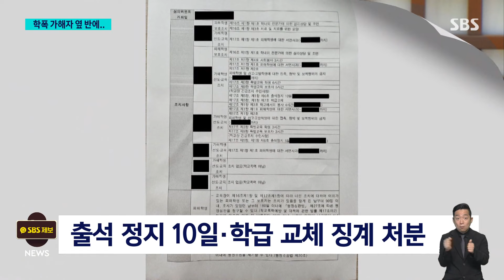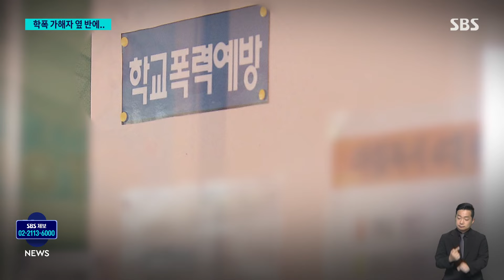학폭 당한 아들 '실명 위기'…"바로 옆반?" 분통 터진 엄마 / SBS 8뉴스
〈앵커〉

충남 아산에서 한 중학생이 같은 반 친구에게 폭행을 당해 전치 4주의 진단을 받았습니다. 학교 측은 가해 학생에게 학급 교체 처분을 내렸는데 바뀐 반은 바로 옆 교실이었습니다.

TJB 양정진 기자입니다.

〈기자〉

검은색 옷을 입은 한 학생에 이어 골목길에서 남학생 무리가 우르르 몰려나옵니다.

지난 3월 중학교에 입학한 지 나흘 만에 같은 반 친구에게 무차별 폭행을 당한 A 군.

망막을 다치는 등 전치 4주 진단을 받고 실명 위기까지 갈 뻔했습니다.

[A 군 어머니 : 다리를 걸어서 우리 아이를 넘어뜨리고 그 위에 탔죠. 그때부터 맞기 시작해서 한 30대가량을 맞았거든요.]

당시 함께 있던 학생들은 폭행 영상을 촬영해 주변에 유포하기도 했습니다.

A군은 폭행 트라우마로 심리 치료를 받으며 두 달째 외출을 꺼리고 있습니다.

학교폭력위원회 심의 결과, 가해 학생에겐 출석정지 10일에 징계 처분 9호 가운데 7호에 해당하는 '학급 교체' 처분이 내려졌습니다.

피해 학부모는 가해 학생이 A 군 바로 옆 반으로 배치돼 사실상 달라진 게 없는 무의미한 조치라며 울분을 터뜨렸습니다.

[A 군 어머니 : 본인 왼쪽 반, 오른쪽 반에 다 가해자가 지금 있는 상태거든요. 반에 찾아와서 자극하고 어깨도 치고 욕하고….]

전문가들은 학교 폭력 피해 학생과 가해 학생의 분리가 안될 경우 2차 피해가 발생할 우려가 있는 만큼, 피해 학생 입장에서 불안감을 줄일 수 있는 세심한 배려가 필요하다고 지적합니다.

한편 지난해 7월 대전에서 발생한 여고 동급생 살인사건에서도 숨진 피해 학생이 학교 폭력을 저지른 가해 학생의 전학을 요구했지만 학폭위에서 학급을 분리하는 조치에 그쳐 논란이 된 바 있습니다.

(영상취재 : 이용주 TJB)

TJB 양정진